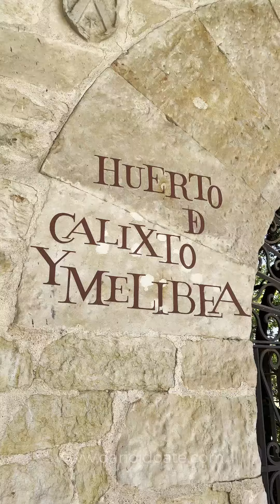Salamanca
Visita a Salamanca

CANAL CON EL QUE COLABORO